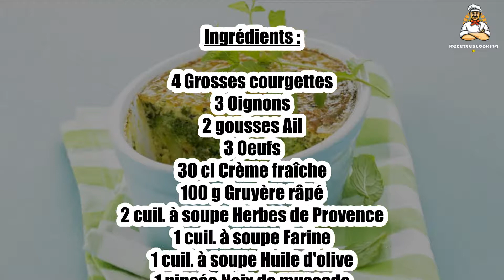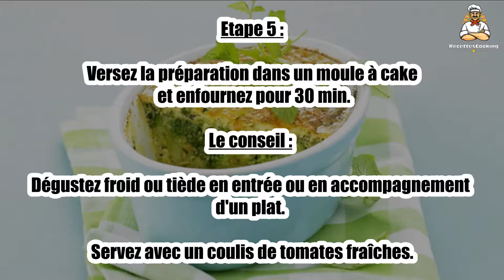Recette : Flan de courgettes aux herbes de Provence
Bonjour à tous, aujourd’hui recettescooking.com vous présente la recette suivante : Flan de courgettes aux herbes de Provence

TEMPS TOTAL : 75 min
Préparation : 25 min
Cuisson : 50 min

Ingrédients :

4 Grosses courgettes
3 Oignons
2 gousses Ail
3 Oeufs
30 cl Crème fraîche
100 g Gruyère râpé
2 cuil. à soupe Herbes de Provence
1 cuil. à soupe Farine
1 cuil. à soupe Huile d'olive
1 pincée Noix de muscade
quelques brins d'herbes fraîches au choix (basilic, ciboulette, menthe...)
Sel
Poivre

Etape 1 : Préchauffez votre four à 180°C (th. 6). Pelez les oignons et l'ail et émincez le tout.

Lavez les courgettes et coupez-les en cubes. Lavez les herbes fraîches et ciselez-les.

Etape 2 : Dans une sauteuse, faites chauffer l'huile d'olive. Ajoutez les oignons et l'ail et faites dorer le tout quelques minutes.

Ajoutez les courgettes, les herbes de Provence et les herbes fraîches. Salez, poivrez et mélangez.

Etape 3 : Faites cuire jusqu'à ce que les courgettes soient tendres. Laissez tiédir.

Dans un saladier, battez les oeufs en omelette. Ajoutez la crème fraîche et mélangez.

Etape 4 : Versez la farine et les courgettes cuites. Mélangez bien.

Ajoutez le gruyère râpé et la noix de muscade.

Etape 5 : Versez la préparation dans un moule à cake et enfournez pour 30 min.

Le conseil : Dégustez froid ou tiède en entrée ou en accompagnement d'un plat. Servez avec un coulis de tomates fraîches.